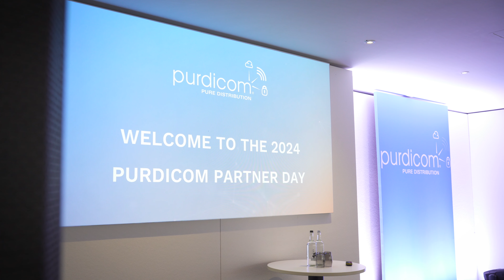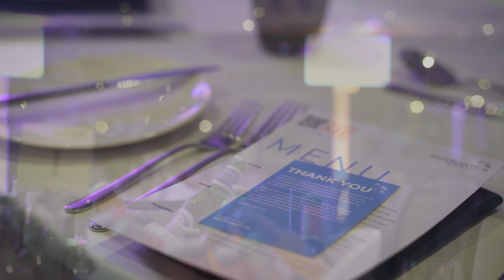Purdicom Partner Day 2024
Watch the highlights from our 2024 annual Partner Day. Our Purdicom Partner Day is designed to help our partners learn about the latest industry trends, network with other partners and all of our vendors, and gain insights into the new products and services we offer.